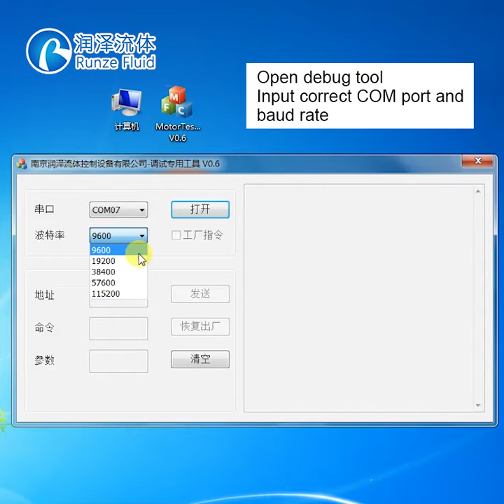Syringe Pump Microfluidics SY-03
SY-03 microfluidics syringe pump works for continuous liquid delivering from microliters to milliliters in very high accuracy. The electric syringe pump can provide syringe varies from 25μL to 50ml while valve from 3 port to 15 ports in different flow configurations to meet a variety of applications. RS232/RS485/CAN communication programs make it possible to realize many different flow dispensing requirements.